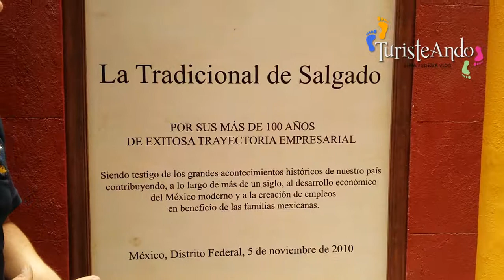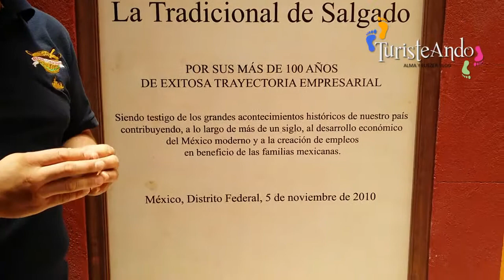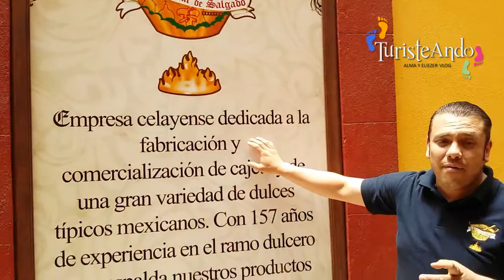Fabrica de cajetas y dulces en Celaya Guanajuato: la Tradicional de Salgado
¡Hola Turisteros! En nuestra visita a la ciudad de Celaya Guanajuato tuvimos la oportunidad de conocer la fabrica de cajetas y dulces tradicionales más emblemática de la ciudad, en la que no solo elaboran una extensa variedad de productos que vale la pena decirlo ¡de los mejores que hemos probado! sino que también está llena de historia y reconocimiento o prestigio, nos referimos a "La tradicional de Salgado", de visita obligatoria si deseas probar la auténtica cajeta de Celaya, donde además de un excelente trato, degustación y extenso surtido te podrán dar un recorrido sobre la historia del negocio, la cajeta y su proceso de elaboración.

A nosotros nos tocó que el taxista que era superbuena onda que nos había recogido en el Museo de las Momias (que ya vieron en uno de los videos anteriores) le preguntamos por el mejor lugar para probar la cajeta y nos llevó aqui. Nos toco un excelente trato por parte de su personal, en este caso de nuestros amigos Jared y Josué que tan amablemente nos atendieron.

La Tradicional de Salgado es una empresa ubicada en el rubro de la confiteria artesanal que ha existido desde 1860, siendo honrada por el certificado de "Empresa Bicentenaria" entregado por el Presidente de la República Felipe Calderón Hinojosa y que ha existido en el corazón de Celaya como la empresa más importante de producción cajetera. Con visitantes de todo el mundo, La tradicional se ha convertido en más que sólo un negocio, siendo un punto turístico obligado en la ciudad y uno de sus más característicos rasgos. Con más de 100 tipos diferentes de dulces, ustéd podrá encontrar desde obleas con cajeta, jamoncillos, cocadas, cajeta, rollo de guayaba, queso de almendra, hasta chocolates, canastas, cerámica, y más para su deleite.

“El principal dulce que hacemos en Celaya es la cajeta, la diferencia que tiene a otros productos es que conservamos es hacerlos en caso de cobre, pala de madera y leche de cabra, sin conservadores 100 por ciento artesanal y naturalmente” Ser un producto “marca Gto” es que “representamos a nuestro estado, hay gente que nos pide producto de otra parte de la República Mexicana, saben que es un producto hecho en Guanajuato, muchos de los productos no dicen de dónde provienen los dulces y la marca Gto ya te da confianza que se hace en Guanajuato y que se hace bien hecho”.

La Tradicional de salgado.
Benito Juarez 109 Nte, Zona Centro
Celaya; Guanajuato.
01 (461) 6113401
ID: 52*24328*3
62*220899*1